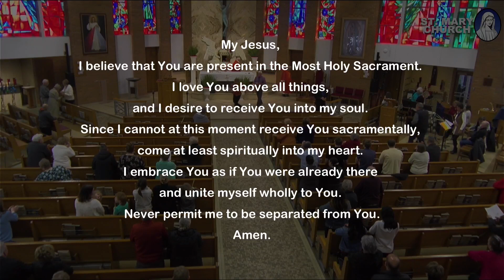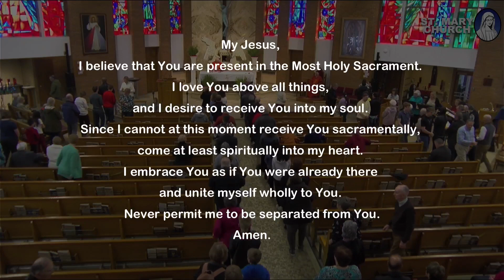St. Mary's Catholic Church English April 2, 2023